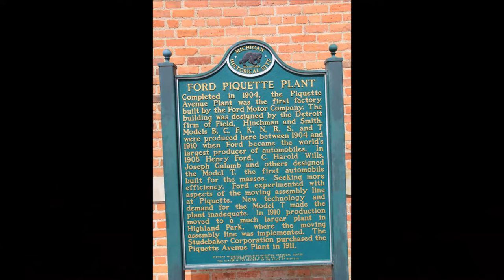Ford Piquette Plant Tour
Ford Piquette Plant Tour in Detroit, Michigan. For more information read my blog post